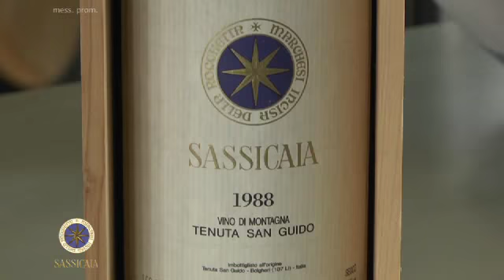Il Mio Amico Sommelier - NUOVA SERIE - 10 - Sassicaia